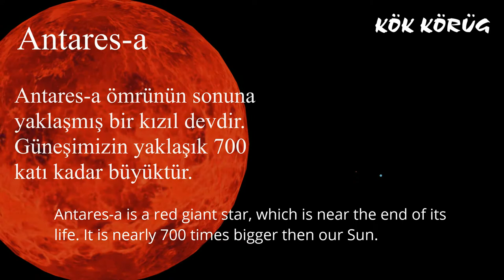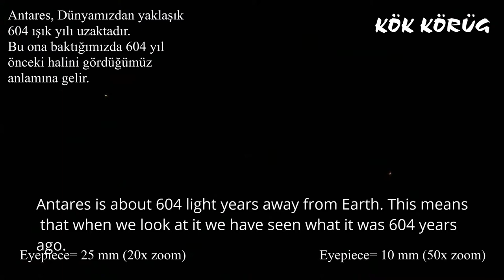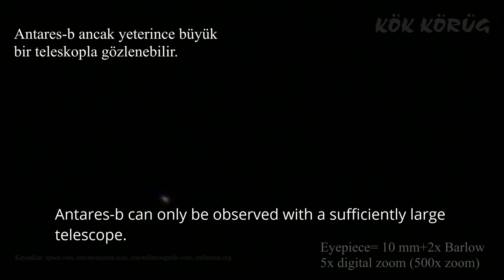Antares/Alpha Scorpii/Cor Scorpii/Vespertilio - 114/500 Telescope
Antares vs Sun
Antares / Alpha Scorpii / Cor Scorpii / Hearth of Scorpion / Akrep Yüreği
Barride-Optics Telescope + Iphone SE
Aperture= 114 mm (4.5 inch)
Focal Lenght= 500 mm
Blender 2.79